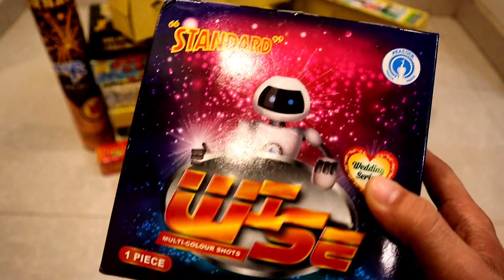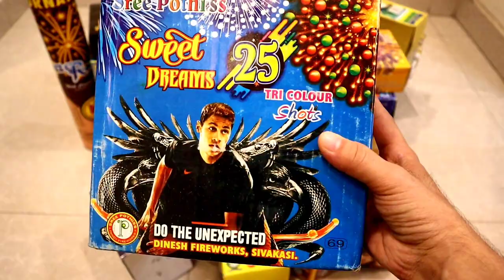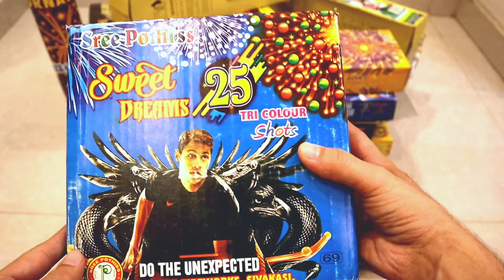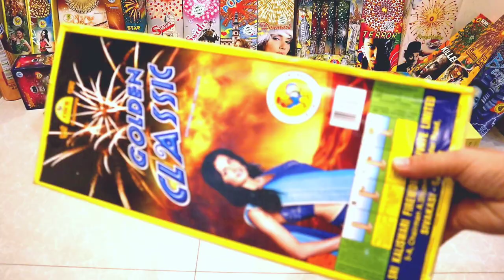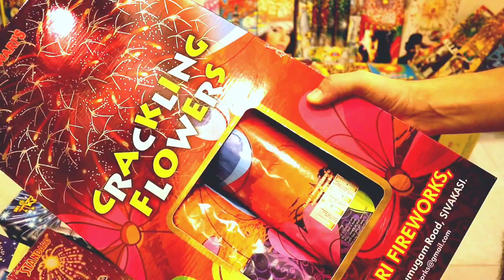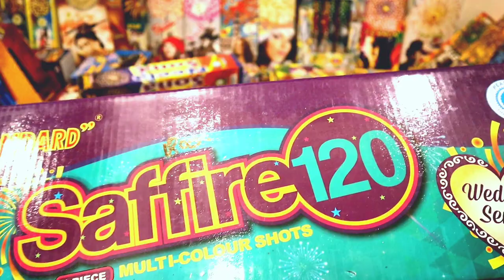DIWALI STASH 2020||SKY SHOT STASH DIWALI 2020 WORTH RS 15000||DIWALI CRACKER STASH 2020 BEST CRACKER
DIWALI STASH 2020, DIWALI CRACKERS STASH 2020, BEST CRACKERS STASH 2020, BEST DIWALI KE PATAKE, DIWALI KE PATAKE

FANCY FIREWORKS
FIRECRACKERS
BEST FIRECRACKERS
SOUNDLESS CRACKERS
STANDARD FIREWORKS
SHREE POTHI

SKJ FESTIVALS
DIWALI DATE
DIWALI PUJA 2020
DIWALI VIDEO
DIWALI FESTIVAL
DIWALI FIREWORKS